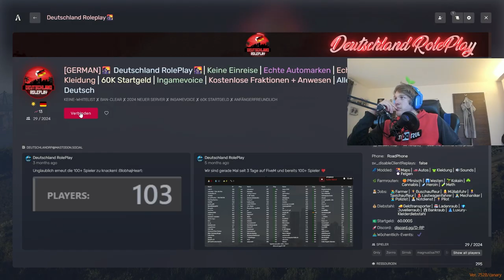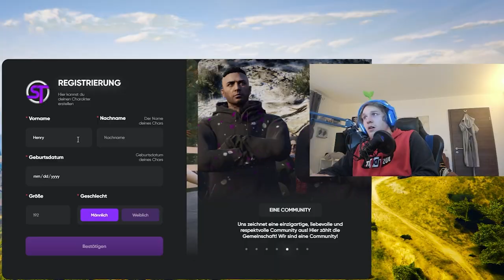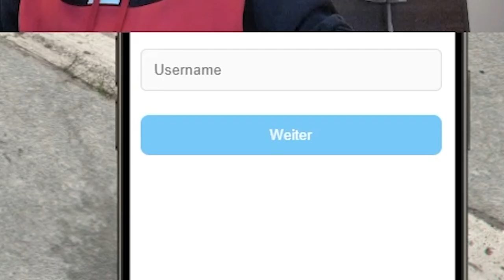VERTRAUE niemals jemanden in GTA RP 😔🤞